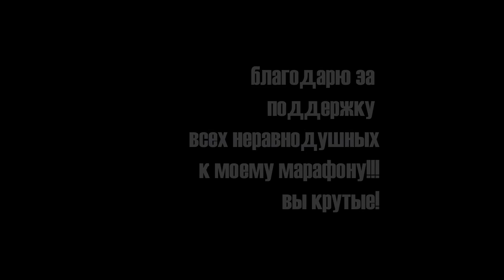Отвечу на три ваших вопроса\I will answer three of your questions. 15 \100